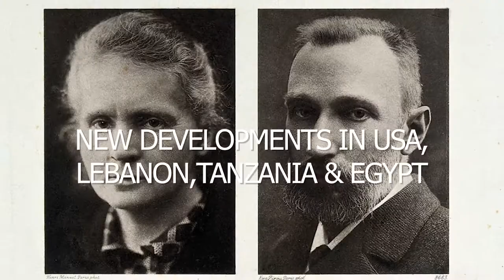Ambassadors & International Partners Meeting 2021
For World Cancer Day and for its centenary celebration, Institut Curie has brought together its international partners to celebrate their cooperation and present their projects launched last year, despite the Covid-19 pandemic.